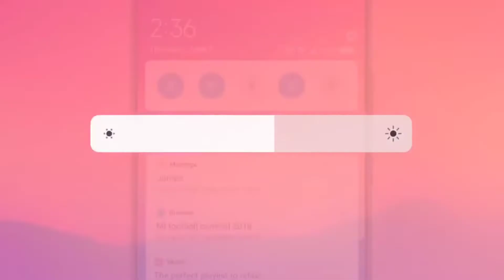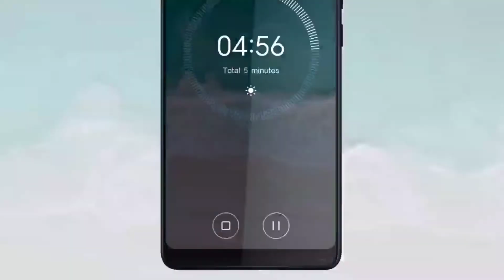Redmi Note 6 Pro MIUI 11.0.3.0 Global Stable Update Rolling Out Start • Download Links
This video is about Redmi Note 6 Pro MIUI 11 Global Stable Update. A new update is rolling out started of v11.0.3.0. So every Redmi Note 6 Pro user is requested to check their phone updater app to install this update. For more information about this update please see full video.

Redmi Note 6 Pro – Global Stable ROM V11.0.3.0.PEKMIXM

Stay Updated With Tech.